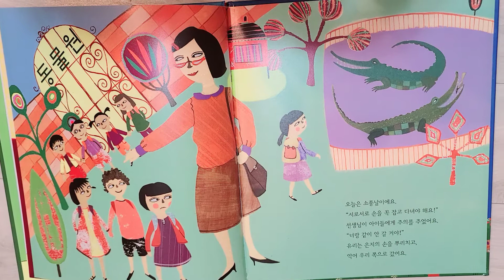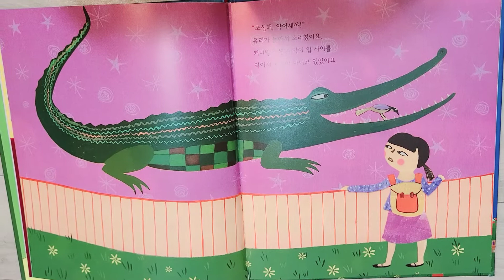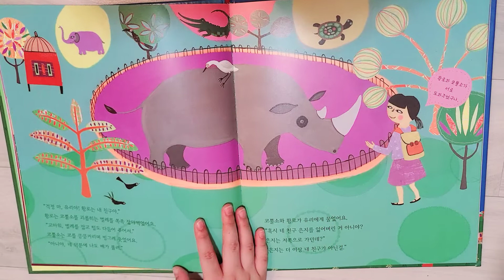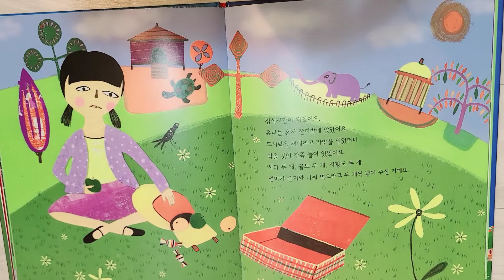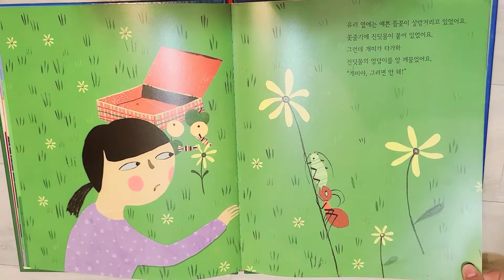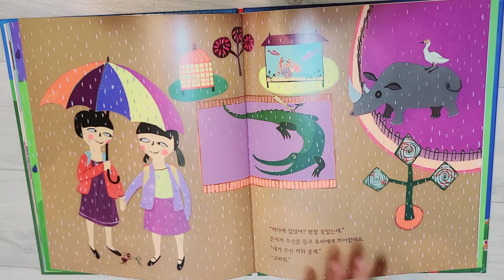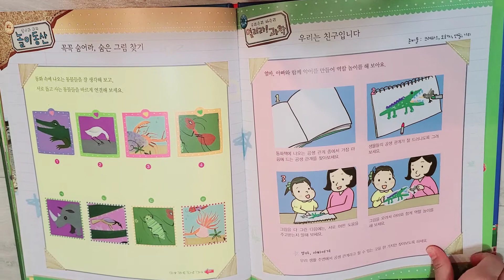알사과 과학동화 5.우리는 서로 도와주는 친구야